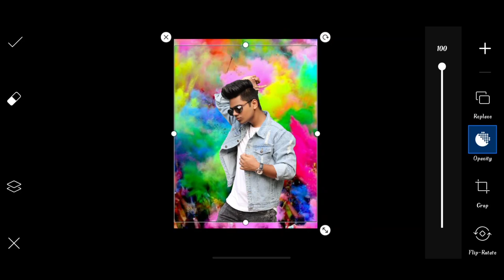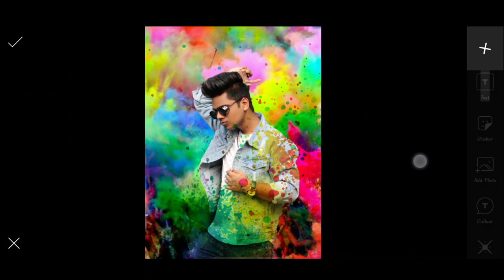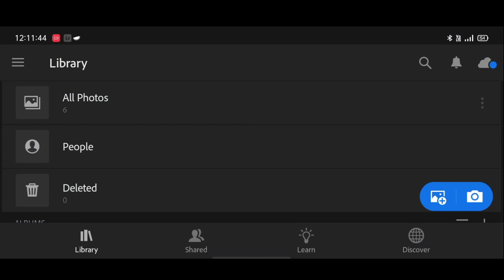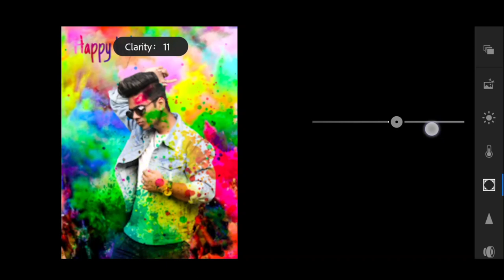Taukeer editz holi photo editing 2021 | sony Jackson holi photo editing